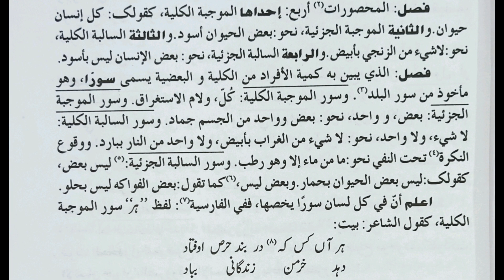مرقاۃ || Mirqaat || منطق || مفتی ناظم علی مصباحی،جامعہ اشرفیہ مبارک پور ||Jamia Ashrafia Mubarakapur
درجہ ثانیہ میں شامل فن منطق کی معروف کتاب "مرقاة" کے اسباق جامعہ اشرفیہ کے قابلِ قدر استاد، ماہر معقولات و منقولات علامہ "مفتی ناظم علی مصباحی" کی زبان فیض سے استفادہ فرمائیں اور دوسروں کو بھی موقع فراہم کریں